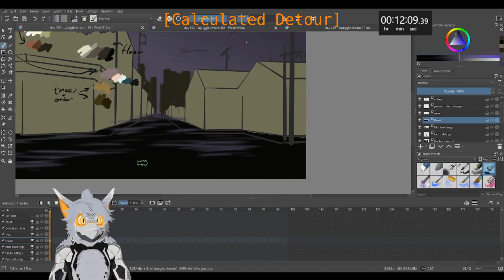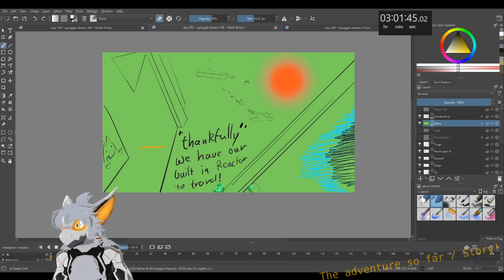Squiggle Stream Adventure - "Calculated Detour" - Timelapse - 91!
Crikey, with a ship jump-drive poorly timed we drift towards the nearest city in need of repairs.

With a little bit of animations from the week at the end!

Music in order and outro song:

"High Tide"
Artist: Kupla
Courtesy of Riot Games - "Sessions"